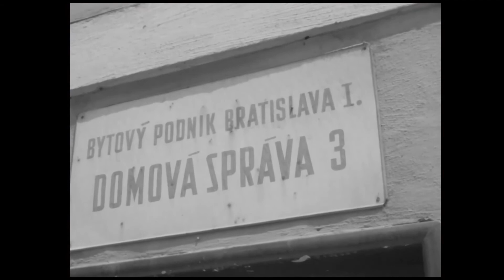Bratislava - Staré mesto (1977)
Z relácie Retro noviny